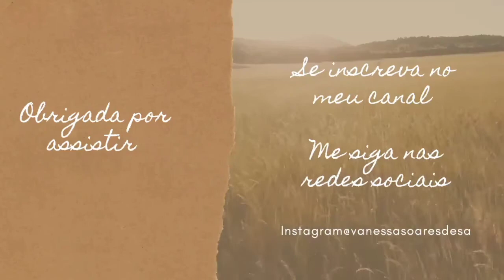Como ouvir a voz de Deus??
No video de hoje, iniciamos um novo quadro Respostas para as questões da vida.

 ♡ Se gostou, não se esqueça de clicar em gostei ♡

Vanessa Soares, cristã, Paulista, casada, missionária